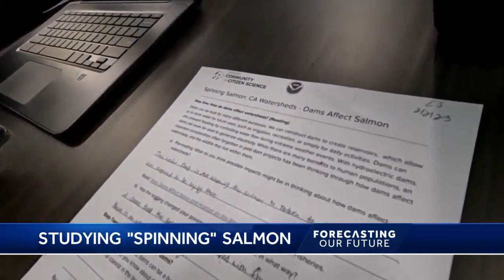Solano County high schoolers are helping researchers solve the mystery of 'spinning salmon'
In a science classroom, nothing beats hands-on learning. That's especially true when students can work to solve a problem that affects their own community.  Last fall, the Solano County Office of Education (SCOE) was awarded a grant to help bring some of that real-world science experience to its students.